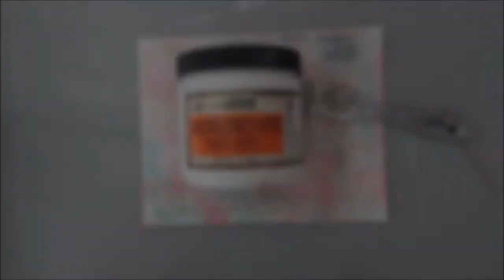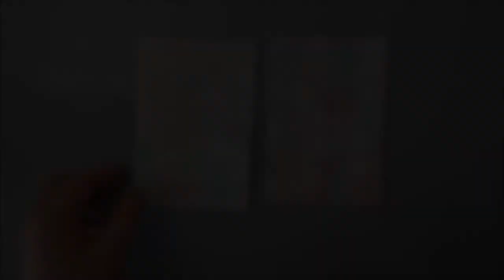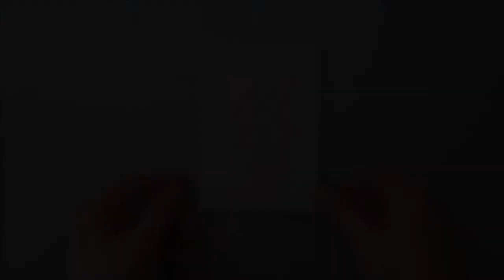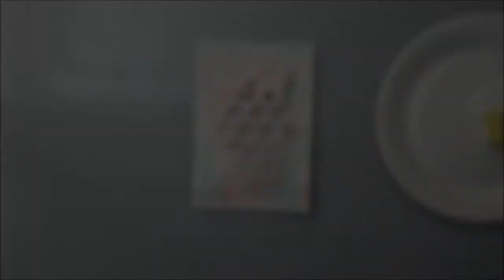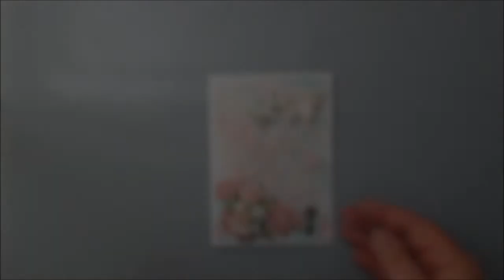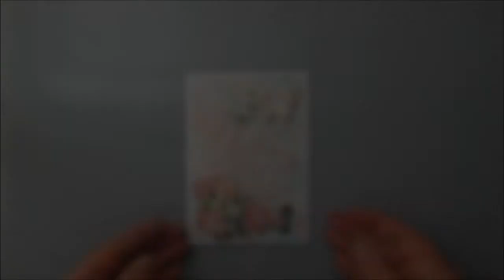"Butterflies" - Mixed Media card - start to finish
Subtitles in English. Kort nr 2 med bakgrundspapper mixed media light/Art journal stil.
Card no 2 with backgroundpaper made in mixed media light/art journal style.